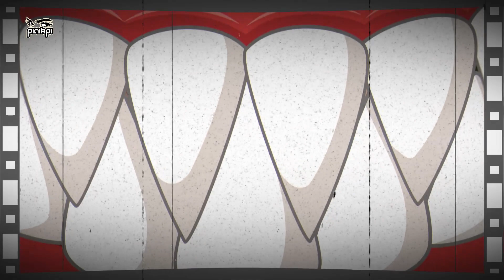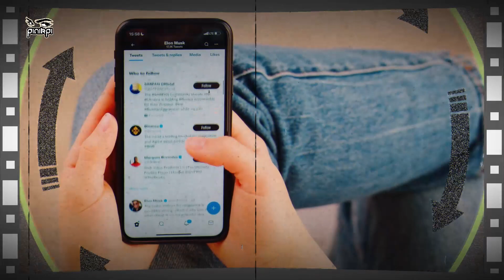'কিছু না করা'র জন্য বেতন পান জাপানের এই ব্যক্তি!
This Japanese man gets paid for doing nothing. Let us know his interesting story.
***pinikpi: shorturl.at/axzLX
***pinikpi ANIMATION: shorturl.at/kuKRX
আমার সাথে যোগাযোগ করার মাধ্যমঃ